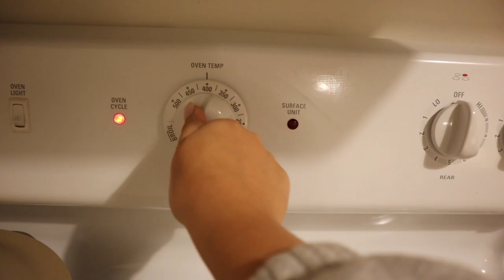HOW I GET OUT OF A FUNK & HAVING A SELF CARE DAY | VLOG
I've been in a bit of a funk the last week or so, so I decided to have a self care day to pull me out of it and start feeling good again! :)

IN THIS VLOG:
Face pads
The Ordinary Vitamin C
Eye Cream
Nivea Creme
Lash serum
Brow serum
The Ordinary Rose Hip Seed Oil
White strips

EDITING SOFTWARE:
Final Cut Pro X

ABOUT ME